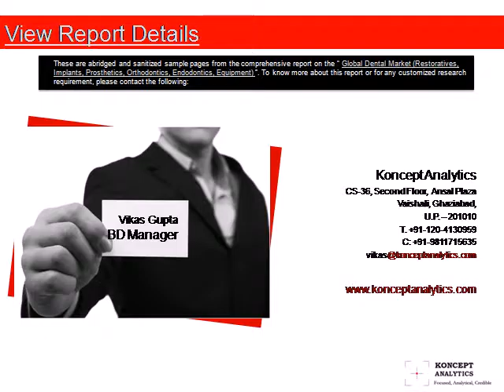Global Dental Market: Industry Analysis & Outlook (2016-2020) - New Report by Koncept Analytics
The dental market is one of the most attractive segments of the healthcare industry. It incorporates diagnosis.